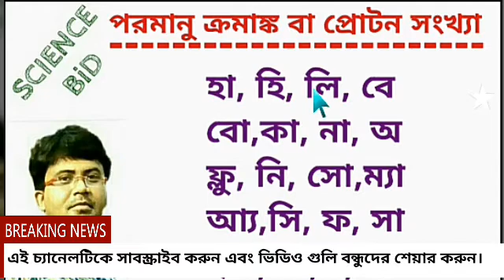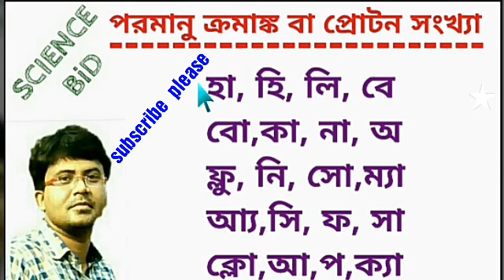এখন হাতের মুঠোয় পারমানবিক সংখ্যা -পর্ব ১(Now the atomic number is in your hand- part 1)